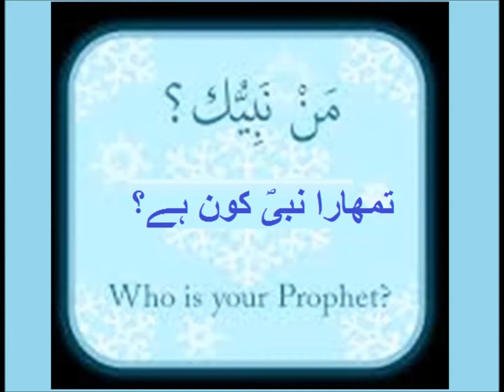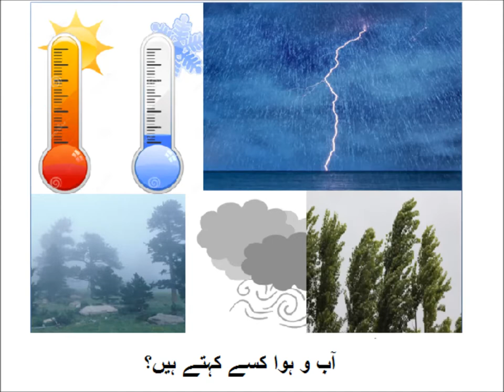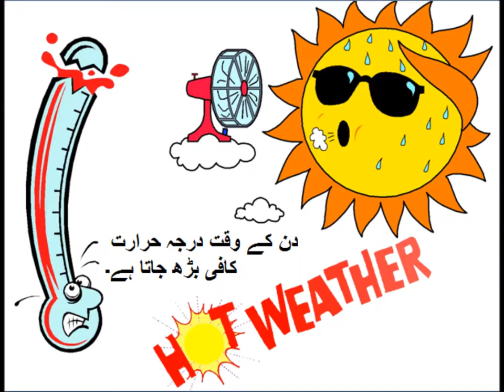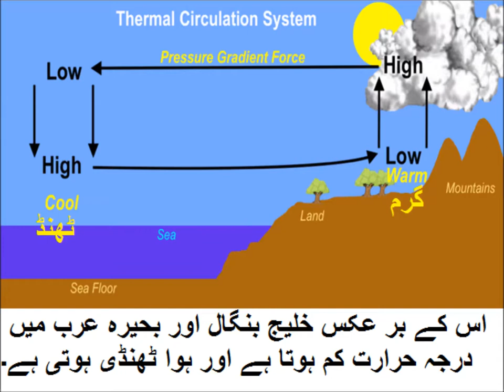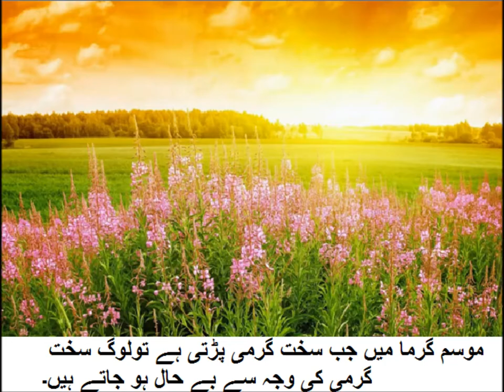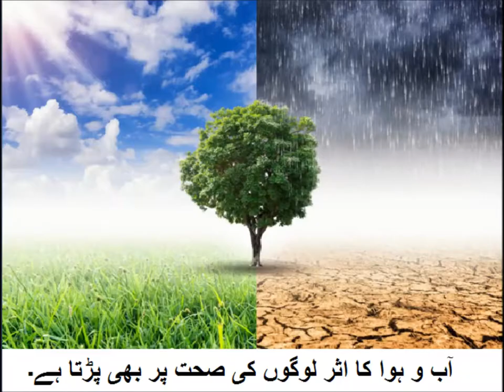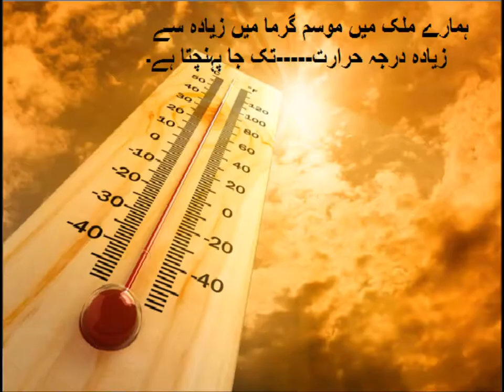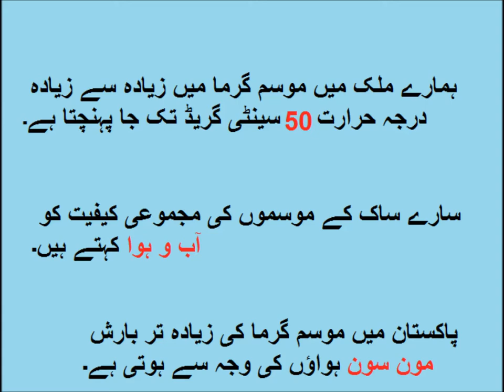Geography Pakistan/سوال جواب پاکستان کی آب و ہوا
Question answer chapter 3 climate in Urdu